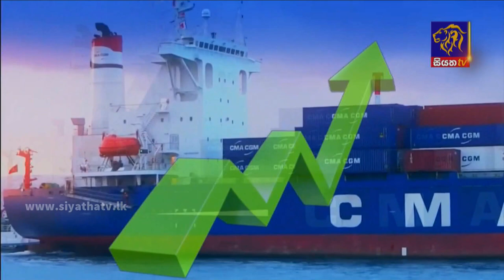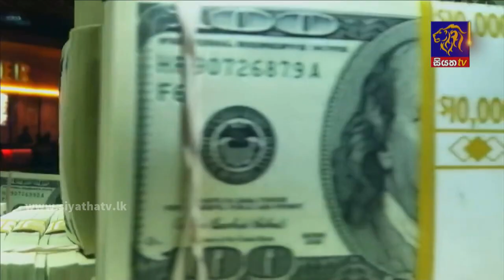Siyatha News | 06.00 AM | 01 - 03 - 2022